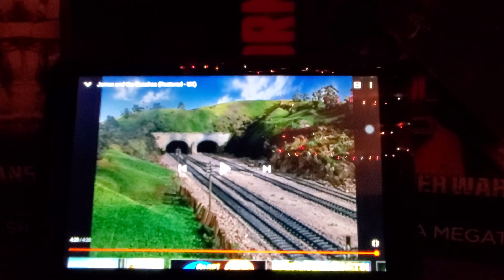Goofs In: James and the Coaches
today we take a look at goofs in the season 1 episode, "James and the Coaches" i have had a really lengthy few months, my life has taken a very big turn, I am on Remicade for my crohns disease and this is what I do to pass the time.